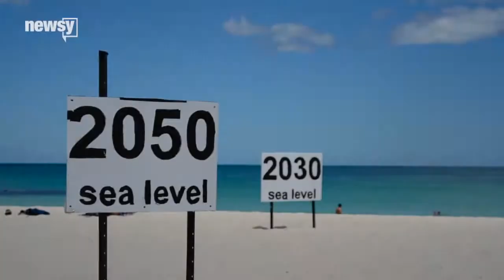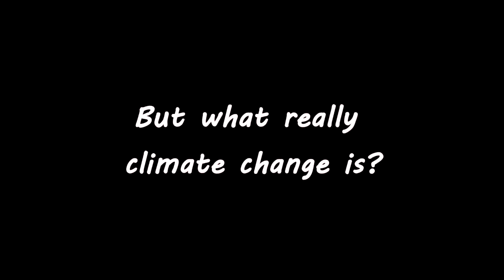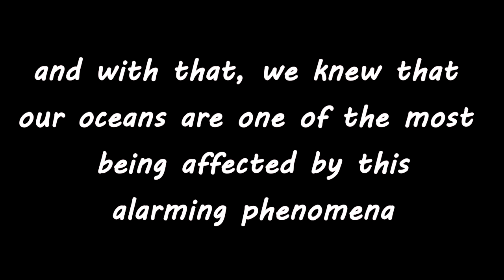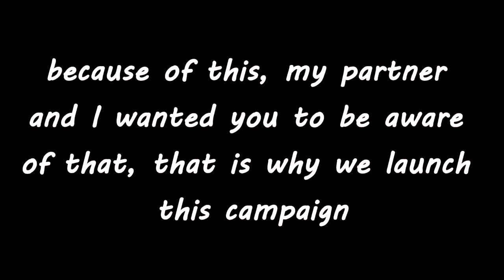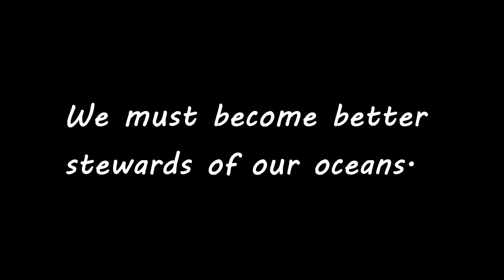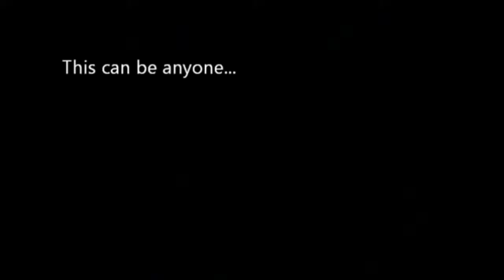CLIMATE CHANGE AWARENESS (OCEAN)